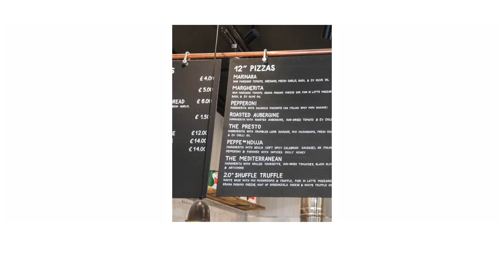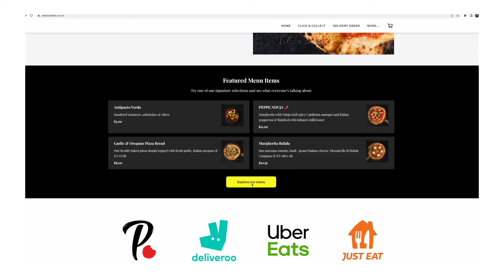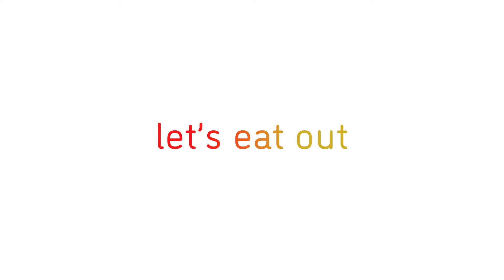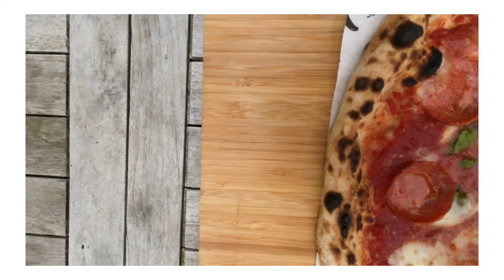Is This The BEST Pizza You've Ever Had? We Eat At Presto Pizza In Maidenhead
This week Dining fables pays a  visit to Presto Pizza in Maidenhead to try and find fresh, authentic Napoli-style pizza.. Is this the BEST pizza on the high street?

Dining Fables is a food channel dedicated to going local to eat global, telling the best food stories to celebrate the finest in local, indie and international eats. let's eat out!

Timestamp
0:00 - Welcome
0:31 - Where?
0:47 - Online
1:07 - Menu
2:02 - Lets Eat Out
5:40 - The Takeaway